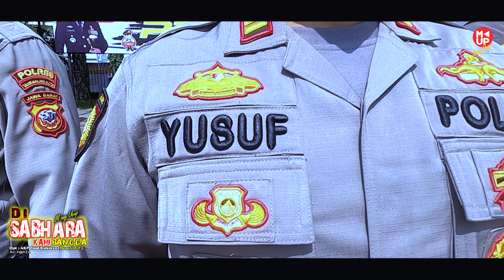Lagu Baru DI SABHARA KAMI BANGGA - Polres Tasikmalaya Kota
Ciptaan : AKP Yusup Ruhiman (Mang UCUP)
Arranger : JEJEN ZA
Sound Engineering : MUMUH
Recording : Studio Mang UCUP, Tasikmalaya, Jawa Barat

DI SABHARA KAMI BANGGA

KAMI PASUKAN BHAYANGKARA
KORP SABHARA
SLALU SIAP UNTUK MENGABDI
JAGA KEAMANAN, KETERTIBAN
*  SIANG MALAM SLALU DITEMPA
DAN SIAGA
TAK KENAL LELAH DAN MENYERAH
ITULAH KAMI KORP SABHARA SEJATI
APAPUN YANG TERJADI, KAMI KAN SLALU SETIA
DAN MENGABDI, KEPADA IBU PERTIWI

Reff  1 :
SABHARA, OH OH SABHARA
SAMAPTA BHAYANGKARA
GARDA TERDEPAN PENGENDALIAN MASSA
SAMAPTA BHAYANGKARA
SLALU HADIR, MELAKUKAN PENCARIAN, DAN PERTOLONGAN, KORBAN BENCANA

( kembali ke * )

Reff 2 :
SAMAPTA BHAYANGKARA
PENGATURAN DAN PENJAGAAN, PENGAWALAN DAN PATROLI, ITULAH TUGAS KAMI
SAMAPTA BHAYANGKARA
JIWA KORSA SLALU DIKOBARKAN
DI SABHARA KAMI BANGGA ( 2 x )